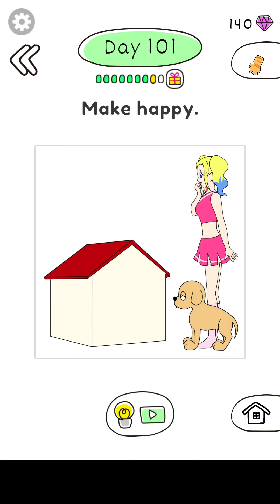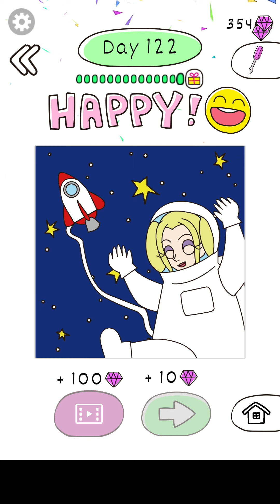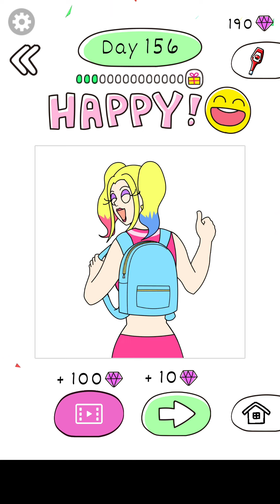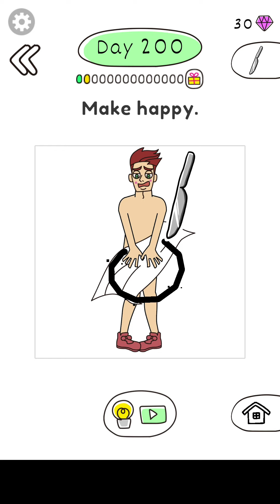Draw Happy Queen : Puzzle Game - all levels 101-201 #2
Draw Happy Queen : Puzzle Game - all levels 101-201 - Gameplay Walkthrough [Android, iOS Game] #2

Welcome to the world of Draw Happy Queen!

It is a game to draw various things and make the Queen smile.
How much can you help them in need?
To pass this level, you have to discover why they are in trouble or in a bad mood. Think of something they will be happy with and write it in your own hands.
If your expectations are correct, their dissatisfaction will be resolved and you will smile!

Can you make the girls happy or struggle? Do you need a clue or a hint?
Are you looking for intuitive easy puzzle games? Save these girls!
They want to live a happy life, so they need your brain! Help them out!
Let's test your brain! Start drawing now! Save them all!

How to be a Draw Master

1.Relax and solve puzzles
Calm down and find missing issues
Please don't erase anything, but just scribble on the screen

2. Spend long days in the lives of girls
Over 200 puzzles and so many episodes of missing parts are packed with fun!
Don't be braindead! Look for clues and hints.

3. You don't have to draw perfectly—no need to be perfect
Enjoy just like you would on a chalkboard.
You need not feel guilty. You will likely have fun when you find the story behind the scenes!

If you like ibis paint, sketchpad, brainpop and happy glass, Draw Happy Queen will also be one of your favorite choices. Let's download Draw Happy Queen now, and draw something to solve puzzles! Drawing will put a smile to your face and your family!

This game is so easy that it's perfect for your kids to play! People of all ages can play, so let's play with your family and friends and get excited!

Various series of Draw Happy have been released!
There are many other themes such as dentists, Instagrammers, students and criminals. When you finish playing this game, please try other series! If you play, new discoveries and fun will be waiting for you!

Feature functions:
• Draw by touching directly on the screen (tap and scribble)
• Intuitive UI and UX
• Colorful drawing will entertain your whole family
• Hint and clue are always available for each stage (hint is hidden at the bottom of the screen when you reach a certain stage)
• Short and simple game design to suit any age group
• No need to rush—there is no time limit
• Take your time and relax
• Easy to figure out puzzle
• Judgement is made user friendly
• Friendly tips, all for free!
What are you waiting for? Start drawing now, and save them cute girls!

Let's play Draw Happy Queen right away!